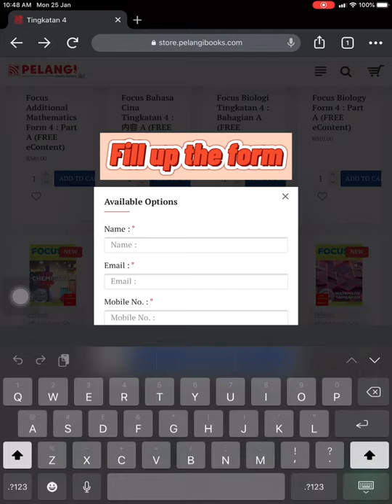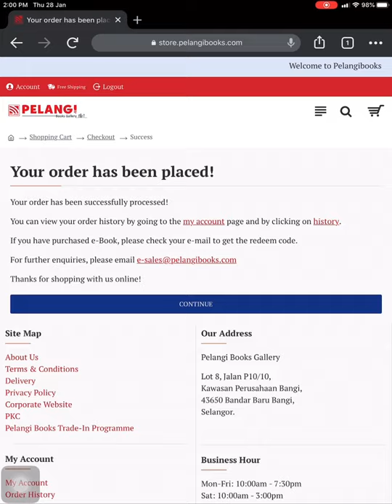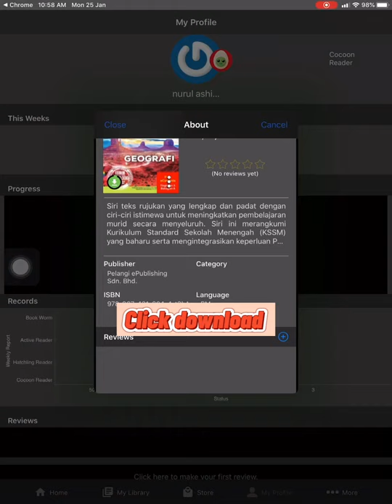How To Redeem FREE e-Contents from PELANGI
Pelangi eBook Project has launched and we are giving FREE e-Contents for students and teachers.